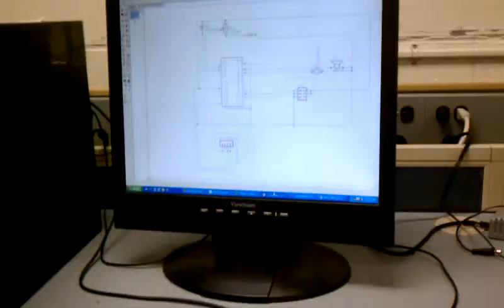Automation and Robotics 2: Lab 12 - Arduino Shields